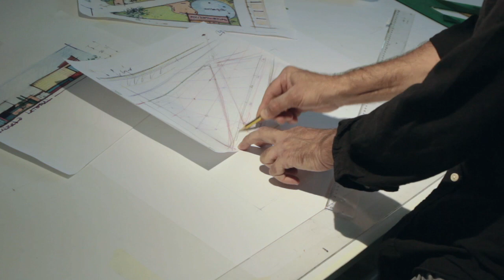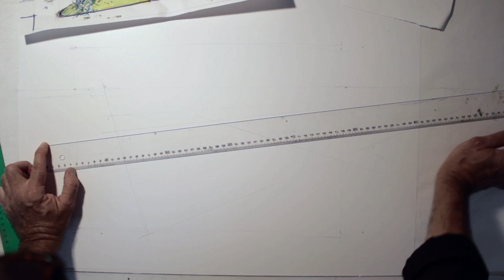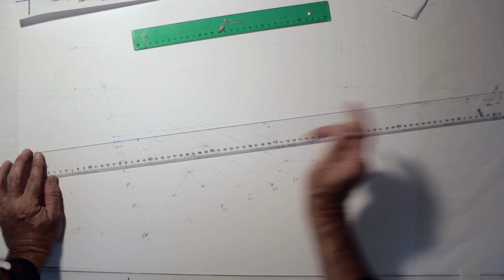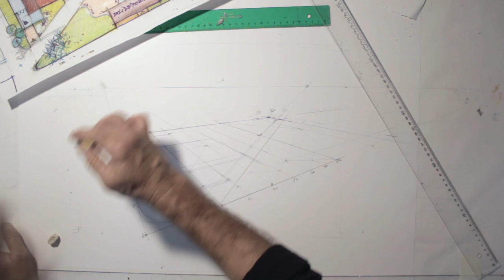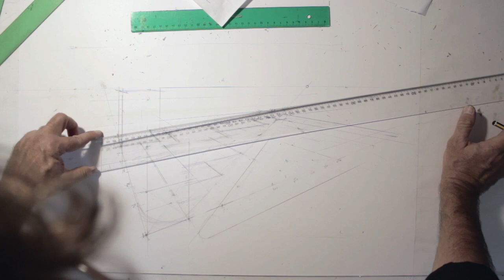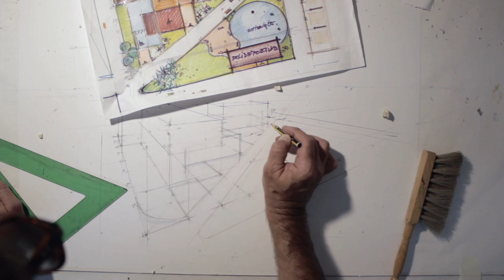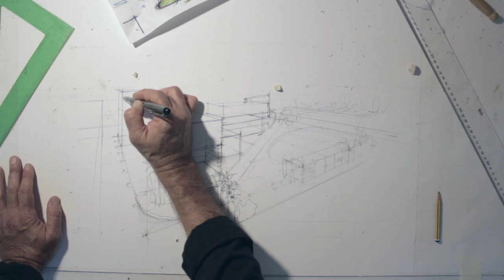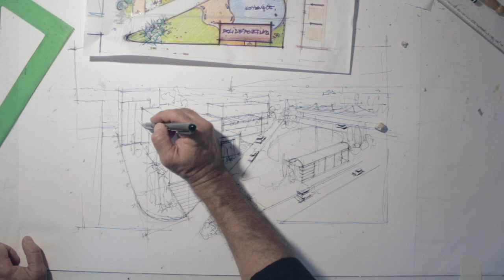Segundo módulo - Perspectiva panorámica exterior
En este video explicaremos la ejecución de una perspectiva de conjunto urbanística, partiendo de unos planos predeterminados.

Profundizaremos en el proceso de volumetría, posteriormente le daremos color utilizando rotuladores, en este caso de alcohol.